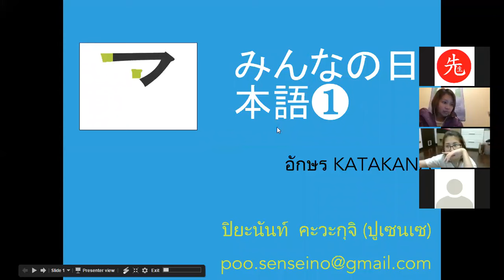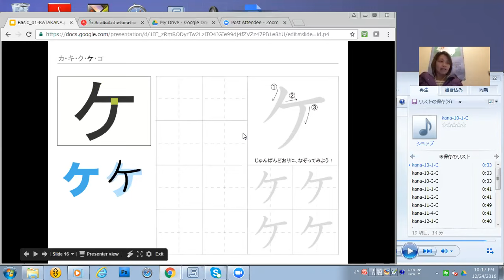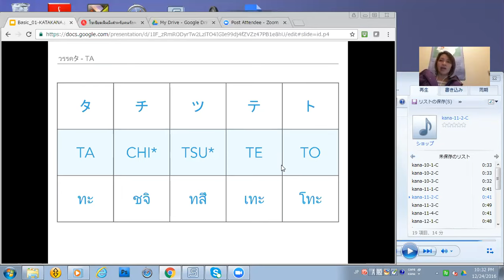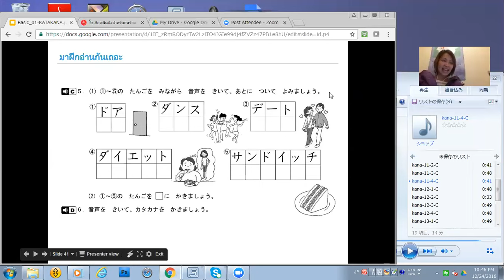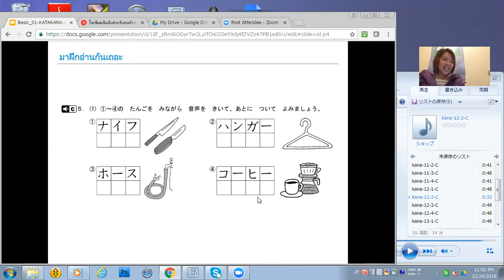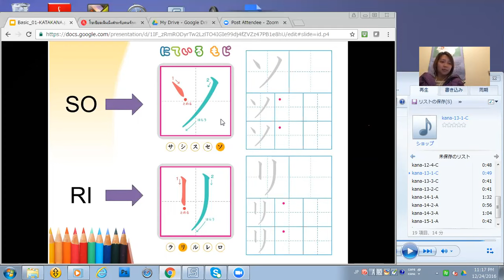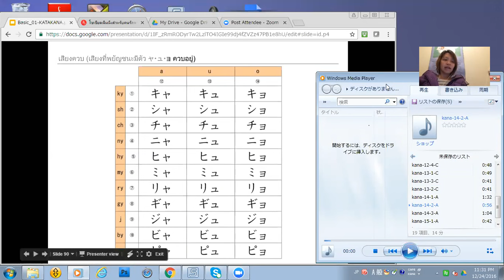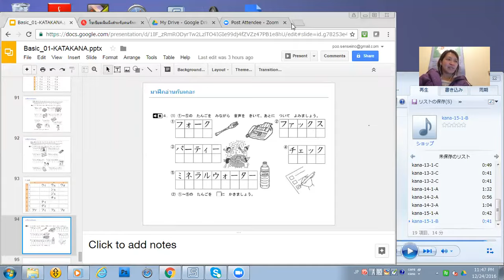ตัวอย่างห้องเรียน Senseino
ห้องเรียนภาษาแบบ Visual Classrom ที่ทำให้คุณเรียนที่ไหนก็ได้ สามารถทบทวนบทเรียนได้เสมอ !